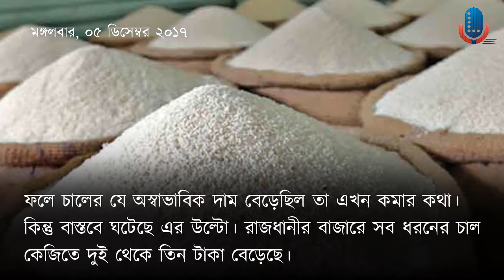সন্ধ্যার আপডেট, ৫ ডিসেম্বর ২০১৭